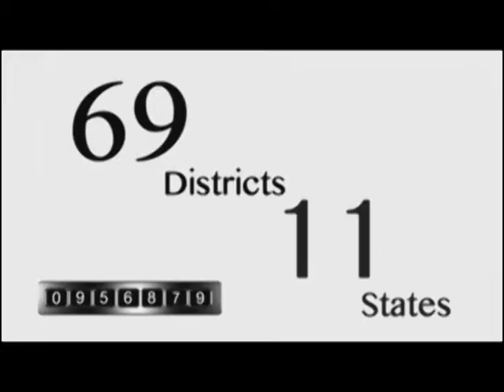60second Ad SEF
SEF 60 second million surgery ad- year 2013